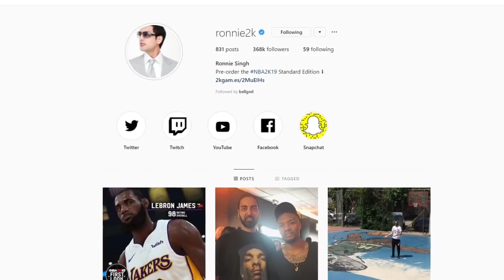NBA 2k19 GAMEPLAY!!! NEW SHOT METER??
This snippet of gameplay looks like a better version of 18 which everyone knew 18 was trash. The game looks badly copied and pasted. We want to see MyPark gameplay not the same NBA gameplay that gets annoying when we see it every year. Let me know what you guys think of this in the comments below.

TUNE IM ON MY NEXT LIVESTREAM FOR A $25 PSN GIVEAWAY